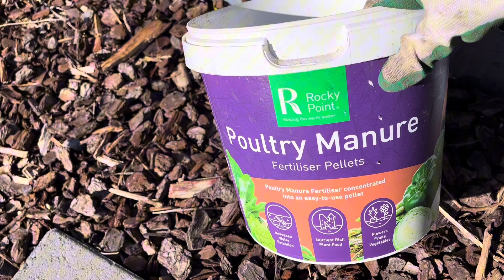ដាំ​ហោឡាំតាយ​ពាក់កណ្ដាលខែរងា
ដាំ​ហោឡាំតាយ​ពាក់កណ្ដាលខែរងា​ នៅ​ខាងខ្ញុំ​ប្រទេស​អូស្រ្តាលី​ភាគច្រេីនគេដាំ​ហោឡាំតាយ​តាំងពី​រដូវ​ស្លឹកឈេីជ្រុះមកដល់ឥឡូវគឺបានប្រមូលផល​បណ្ដេីរ​ៗ​ ចំណែកខាងខ្ញុំគឺថាដាំបន្ដទៀតដេីម្បីអោយមានផ្លែញាំពេលរដូវផ្ក្ការីក✅🌱